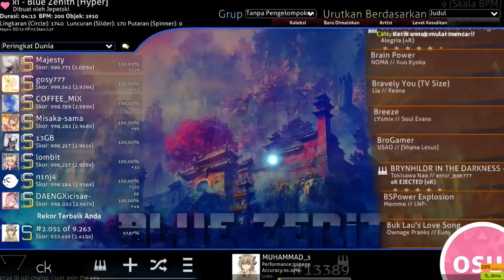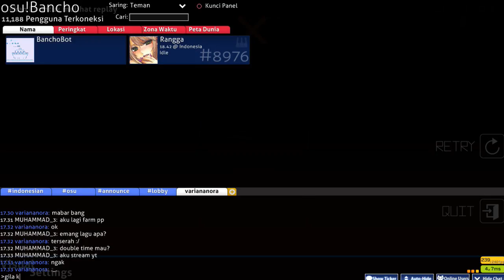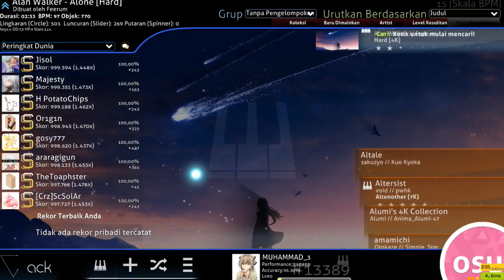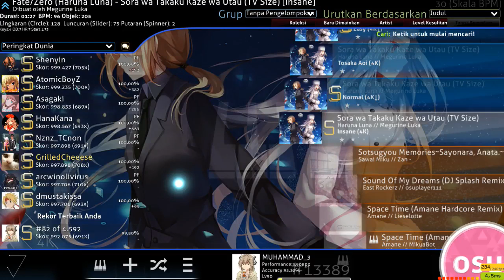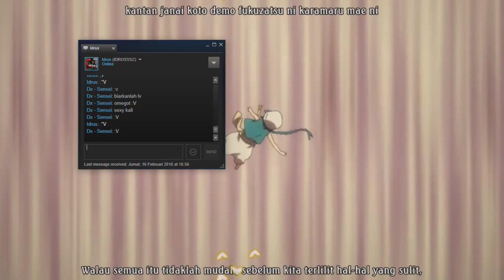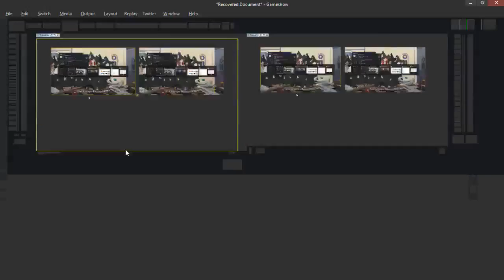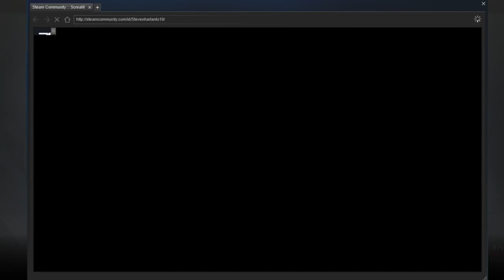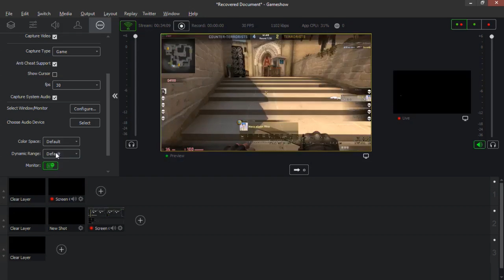MAMAD HEBAT MANG :V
SAIA PRO SANGAD EDITNYAS MANG :VVVVVVVVVVVVVVVVV